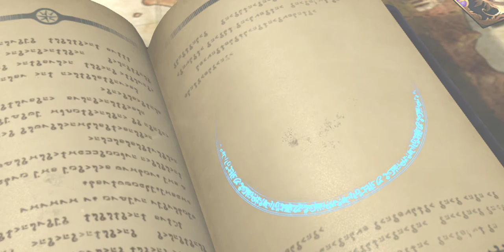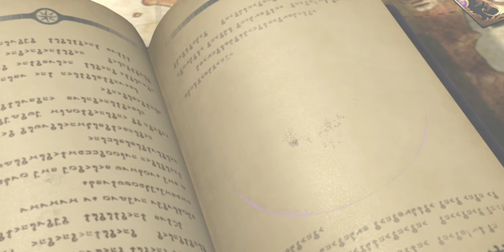（關於我轉生變成史萊姆這檔事）魔物之王/官方授權手遊/中文版/異界初臨/新手特惠必出S級1隻/S級白老及S級哥布達/外加其餘A以下/共13抽，總數15抽（4）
（無聲版！）新手必中S級為白老/一抽S級哥布達！蠻多社團成員問..為何哥布達是S😂我只能說..因為有一句話！（哥布達是作者的親兒子）🤣應該算是轉史名言了！